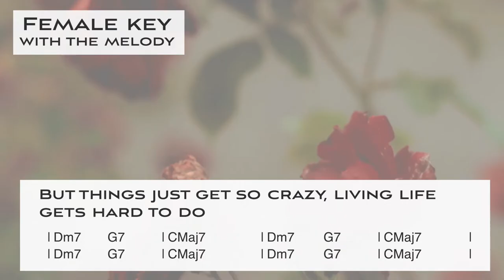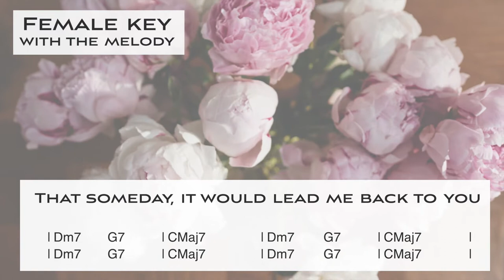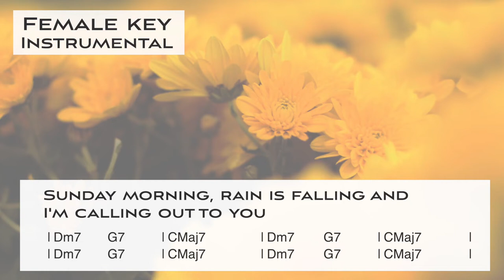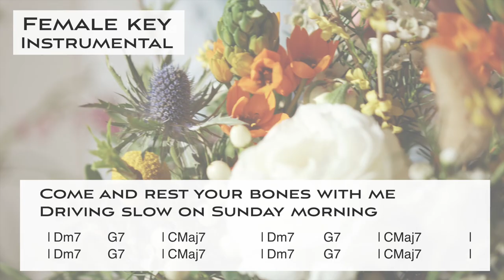Sunday Morning (Maroon5) High quality funk Jazz Karaoke [Jazz Sing along with lyrics]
This is a Sing along KARAOKE music track of "Sunday Morning (Maroon5) ". You can sing this song with high quality singalong KARAOKE track.This is the original key version.

🌻Important🌻
🌻The guideline for covering my karaoke music tracks🌻

🌻🌻Information about this karaoke music track ""Sunday Morning (Maroon5)a"

▪️The original key
▪️Key of C Major
▪️Tempo=90 Medium slow funk Jazz style
▪️The first half: WITH the guide melody
▪️The 2nd half:  NO guide melody